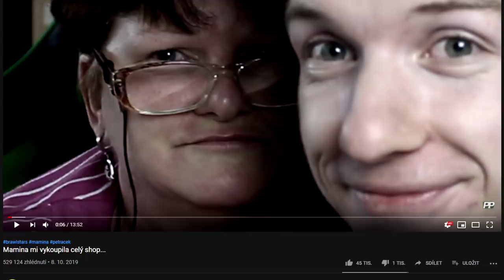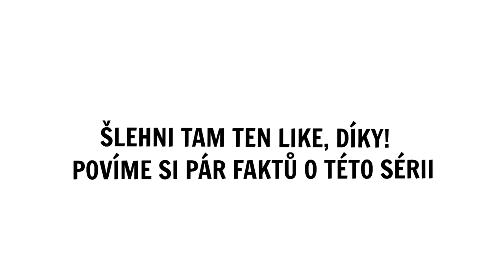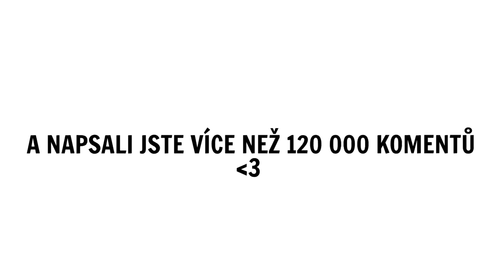✅ Tohle je to NEJŠÍLENĚJŠÍ video z Brawl Stars. #71